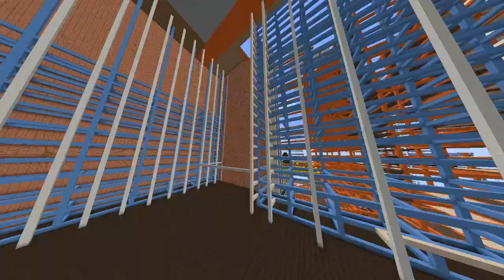Minecraft Ship Andarian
this is a quick update how the ship is it it current   look and the ship have taken a1 year and 4 months so far  and is aarond 20 -25% don so far